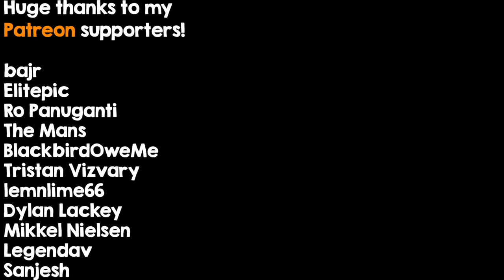Octopath Traveler: THE FROSTLANDS - Progressive Metal Cover | Christian Richardson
prog in standard tuning??

Hello! As of writing this I just came back from ConBravo, which was a super fun time. Got to see so many friends I've been wanting to see for years, and meet some of my music heroes. I had to film this video very quickly before leaving for the con in order to get it out in time to submit it to Ro Panuganti's GameOnChallenge!! A contest in which you have to make a video game cover in a progressive musical style. So here's the proggiest cover I could make of this track from Octopath, hope you all dig it!

Song Info:

Composed by:
► Yasunori Nishiki

Arranged, produced, and performed by:
► Christian Richardson

Go check out the other entries to the contest

Consider purchasing my original music here!